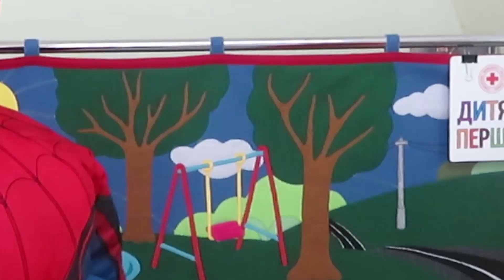Опіки | Дитяча академія першої допомоги